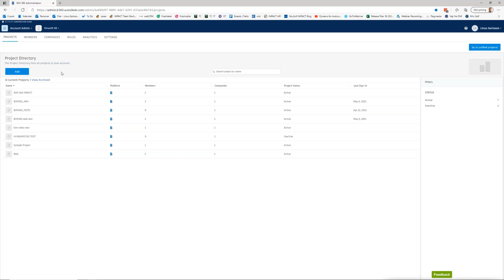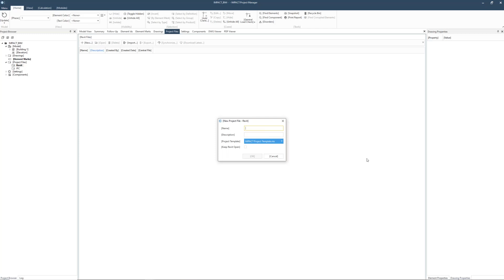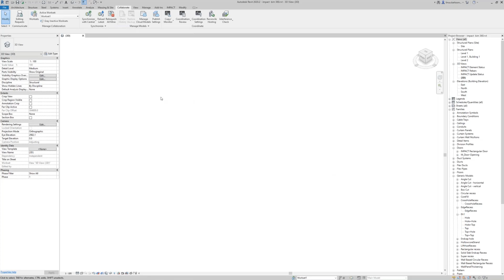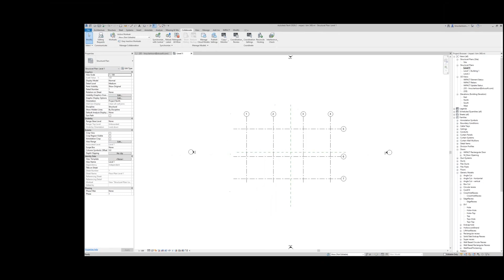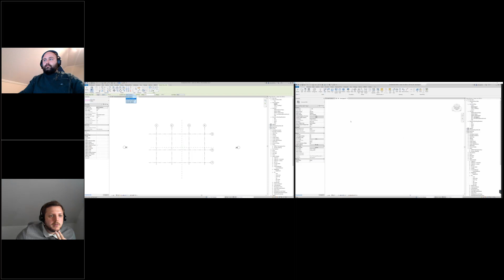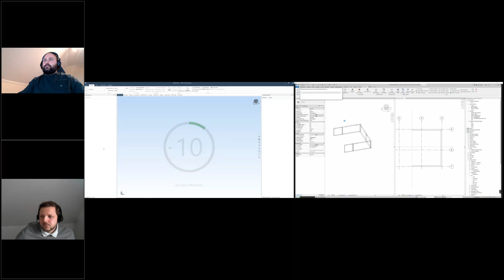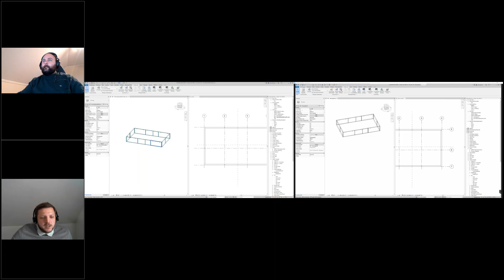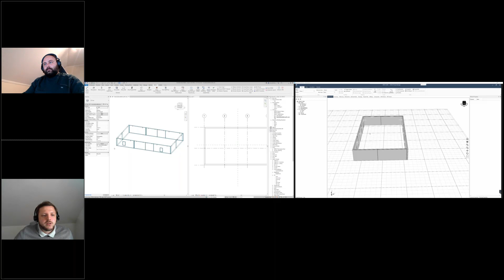IMPACT Revit - BIM360 Integration for your Precast Project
Watch the a webinar about IMPACT Revit and an integration with BIM360 for multiple User design workflow of a Precast Concrete Project.
IMPACT - Precast Concrete Software - Worldwide

IMPACT Wiki is the main source of knowledge about StruSoft IMPACT software. Here you can find all kinds of information that are relevant for IMPACT users.

If you are curious to hear more about IMPACT and would like to know more about how we can help support your precast detailing 3D modeling, planning, and tracking.

Every aspect of your precast concrete business is in one place. Precast Detailing, 3D modeling, 3D Production planning, 3D Transport planning, and much more.

IMPACT is StruSoft’s intelligent 3D model-based family of BIM software that helps precast factories and consultants to improve precast design, precast production, and precast project planning. IMPACT is divided into three main areas: Project, Design, and Production. These areas communicate through the same open database where everything is stored and is available to be accessed in real time by all stakeholders. It lets you manage every aspect of your precast concrete detailing, and 3D modeling and even provides factory, transport, and erection planning tools.